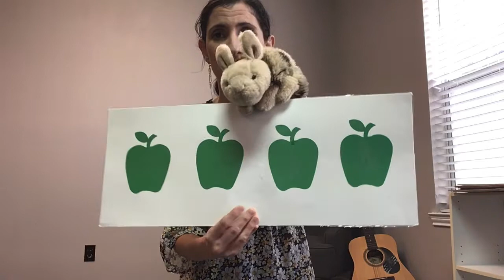Apple Songs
I Climbed Up the Apple Tree (chant/steady beat), Apples and Bananas (vowel sounds)